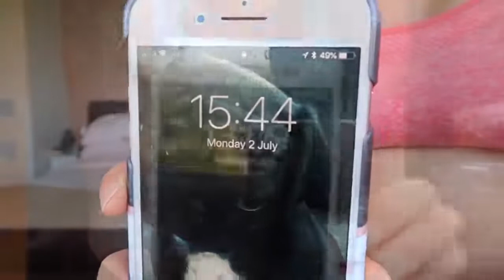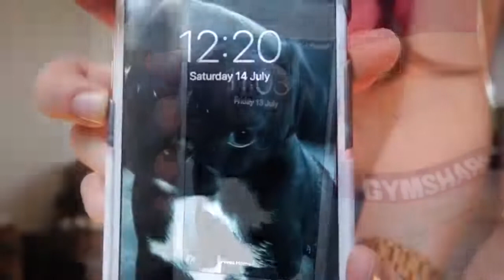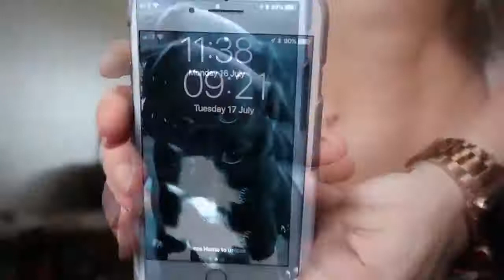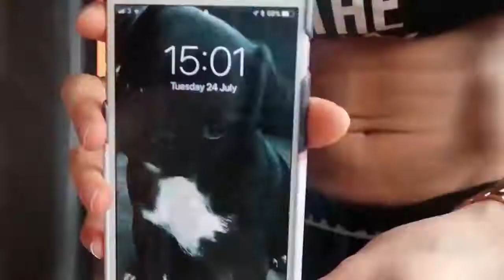Flat Abs in 30 days challenge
Get the Okinawa Flat Belly Tonic to boost your metabolism and get your flat belly even faster